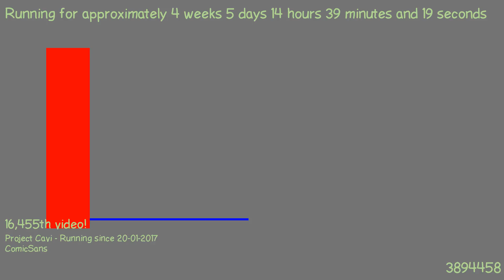1487853814 - Webdriver Cavi - H